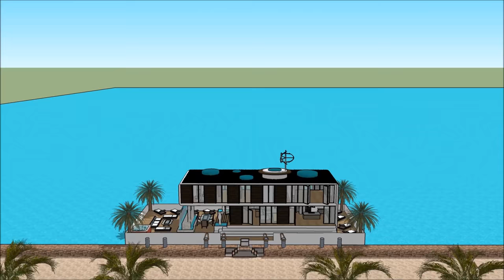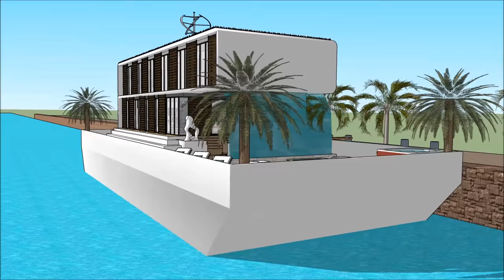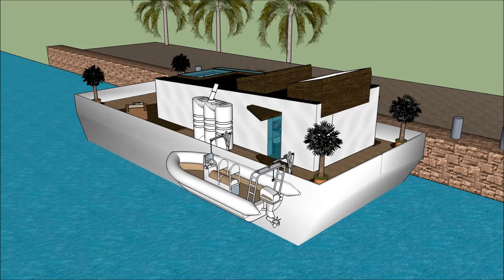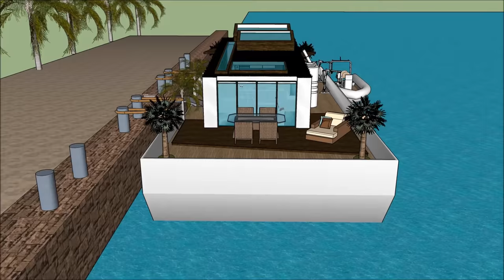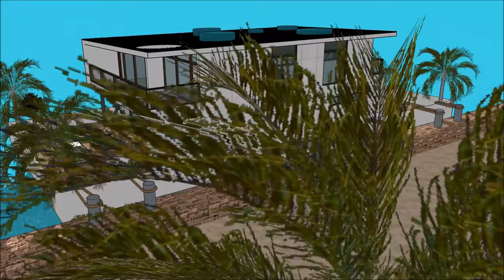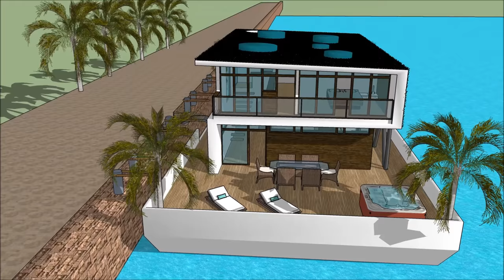Houseboat Lakóhajó for sale in Hungary LUXUS HOLLANDIA AMSZTERDAMBAN LONDON BUDAPEST manufacturer’s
The Houseboat Lakóhajó for sale in Hungary LUXUS HOLLANDIA AMSZTERDAMBAN LONDON BUDAPEST manufacturer’s is made to sustain quality of life:

The Houseboat Lakóhajó for sale in Hungary LUXUS HOLLANDIA AMSZTERDAMBAN LONDON BUDAPEST manufacturer’s includes an Extravagant Barge Design ready for the extravagant user to rent the barge Houseboat

The Houseboat Lakóhajó for sale in Hungary LUXUS HOLLANDIA AMSZTERDAMBAN LONDON BUDAPEST manufacturer’s with high end living on the American w has three level plans with basement underneath it, which consist all the facilities needed for the renter. The Houseboat Barge has a unique modern contemporary design with unique architectural features. It has its own lounge area with gorgeous view of the bay.